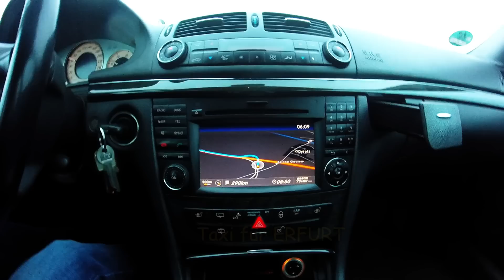BMW K1600 Driver Security Training Part 1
Treffen von 25 Mitgliedern des BMW-K-FORUM mit ihren K1600 GT / GTL auf dem Übungsgelände in D-55741 Wüschheim.
Teil 1: Sternfahrt zum BurgStadt-Hotel in Kastellaun